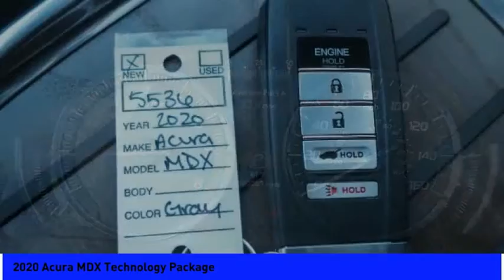2020 Acura MDX Technology Package P7443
2020 Acura MDX Technology Package

Sunnyside Acura
482 Amherst st

Modern Steel Metallic 2020 Acura MDX Technology Package SH-AWD, 3.5L V6 SOHC i-VTEC 24V, 9-Speed Automatic, Navigation System, Jewel Eye LED Headlights, Apple CarPlay/Android Auto, Active Cruise Control, Exterior Parking Camera Rear, Front dual zone A/C, Genuine wood console insert, Genuine wood dashboard insert, Genuine wood door panel insert, Ebony Perforated Premium Leather with Contrast Stitching, Heated Front Sport Seats, Power Liftgate, Power moonroof, Acura/ELS Studio Premium Audio System.brbrRecent Arrival!